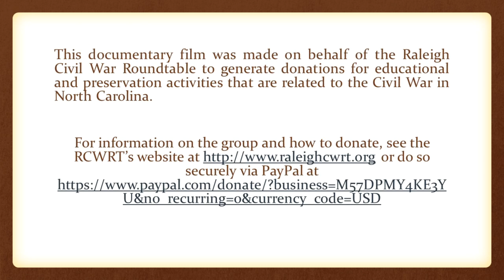The Kinston Hangings (February 1864)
"The whole episode...had an air of calculated vengeance and depravity"

From the Raleigh Civil War Roundtable’s documentary, "The Civil War in North Carolina: Taking the Offensive, 1864."

One film in a series. Released on Blu-Ray in 2023 to generate donations for preservation efforts.

Filmed in May 2022 at the Lenoir County Historical Association’s Harmony Hall in Kinston, N.C.

Philip Gerard, was a journalist, editor, and professor of creative writing at UNC-Wilmington. He authored a number of books, including "The Last Battleground: The Civil War Comes to North Carolina" and "Down the Wild Cape Fear."

Philip also penned a series of articles on the Civil War in North Carolina for Our State magazine.

He died on November 7, 2022, at the age of 67.

Narration by S.N. Burkholder. Music by the Liberty Hall Drum & Fife Corps.